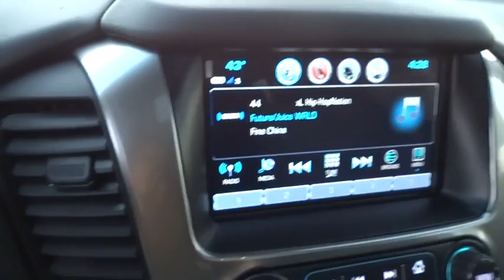2019 Chevrolet Suburban Elgin, St. Charles, Glendale Hts. Naperville, Aurora, IL 19332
Iridescent Pearl Tricoat New 2019 Chevrolet Suburban available in Elgin, Illinois at McCue Chevrolet. Servicing the St. Charles, Glendale Hts. Naperville, Aurora, IL area.

McCue Chevrolet
2015 E Main St, St

The 2019 Chevrolet Suburban is the best of all worlds. It offers truck utility, SUV versatility and the kind of refinements youd expect in a luxury car, but what might surprise you is that even with all its cargo and family room, this large SUV has impressive efficiency. With comfortable seating for up to nine, available 12-way power-adjustable heated and vented front bucket seats and available heated second-row bucket seats the Suburban is as comfortable as it is spacious. And for those big trips, this SUV offers up to 121.7 cu. ft. of cargo space, available power-release second-row and power-fold-flat third-row seats, available HDMI connection and available hands-free programmable power liftgate. The Suburban features a powerful 5.3L EcoTec3 V8 that delivers a unique combination of performance and fuel economy, giving you efficiency without compromising power and towing capability up to 8,300 lbs. The lightweight suspension helps optimize fuel economy while still being stiff enough to maintain the excellent ride this large SUV is known for. The available Rear-Seat Entertainment System with Blu-ray playback helps keep rear-seat passengers engaged for even the longest rides. The Suburban offers a range of convenient features for staying connected on the road, including built-in Wi-Fi, 8in reconfigurable cluster with driver information center, available head up display, up to 14 charge points, Apple CarPlay and Android Auto compatibility and myChevrolet app access. Youll also find a comprehensive suite of safety features such as low speed forward automatic braking, forward collision alert, safety alert seat, rear vision camera, rear cross traffic alert, rear park assist and lane change alert with side blind zone alert.
IRIDESCENT PEARL TRICOAT,AUDIO SYSTEM  8 DIAGONAL COLOR TOUCH-SCREEN NAVIGATION WITH CHEVROLET INFOTAINMENT  AM/FM stereo with seek-and-scan and digital clock  includes Bluetooth streaming audio for music and select phones; voice-activated technology for radio and phone; and Shop with the ability to browse  select and install apps to your vehicle. You can customize your content with audio  weather and more; featuring Apple CarPlay and Android Auto capability for compatible phone; 5 USB ports and 1 auxiliary jack (STD),TRANSFER CASE  ACTIVE  2-SPEED ELECTRONIC AUTOTRAC  with rotary controls  includes neutral position for dinghy towing,TIRES  P285/45R22 ALL-SEASON BLACKWALL,TRANSMISSION  6-SPEED AUTOMATIC  ELECTRONICALLY CONTROLLED  with overdrive and tow/haul mode (STD),MAX TRAILERING PACKAGE  (Includes (GU6) 3.42 rear axle ratio and (JL1) Trailer brake controller. 4WD models also includes (NQH) 2-speed active Transfer case.),SEATS  FRONT BUCKET WITH PERFORATED LEATHER-APPOINTED HEATED AND VENTILATED SEAT CUSHIONS  12-way power driver and passenger seat includes 6-way power cushions  driver seat 2-position memory  4-way power lumbar control and power recline (STD),PREMIER PREFERRED EQUIPMENT GROUP  Includes Standard Equipment,TRAILER BRAKE CONTROLLER  INTEGRATED,SUNROOF  POWER  TILT-SLIDING  with express-open and close and wind deflector,REAR AXLE  3.42 RATIO,JET BLACK  PERFORATED LEATHER-APPOINTED SEAT TRIM,WHEELS  22 (55.9 CM) PREMIUM PAINTED  with chrome inserts,ENGINE  5.3L ECOTEC3 V8  with Active Fuel Management  Direct Injection and Variable Valve Timing  includes aluminum block construction (355 hp [265 kW] @ 5600 rpm  383 lb-ft of torque [518 N-m] @ 4100 rpm) (STD),PAINT SCHEME  SOLID APPLICATION,LPO  WHEEL LOCKS  SET OF 4  (dealer-installed),LICENSE PLATE FRONT MOUNTING PACKAGE,Lane Departure Warning,Lane Keeping Assist,Active Suspension,Locking/Limited Slip Differential,Four Wheel Drive,Tow Hitch,Power Steering,Aluminum Wheels,Tires - Front Performance,Tires - Rear Performance,Conventional Spare Tire,Running Boards/Side Steps,HID headlights,Fog Lamps,Heated Mirrors,Power Mirror(s),Integrated Turn Signal Mirrors,Power Folding Mirrors,Privacy Glass,Intermittent Wipers,Variable Speed Intermittent Wipers,Rain Sensing Wipers,Remote Trunk Release,Power Liftgate,Hands-Free Liftgate,AM/FM Stereo,Navigation System,MP3 Player,Bluetooth Connection,Auxiliary Audio Input,Smart Device Integration,CD Player,Premium Sound System,Satellite Radio,Telematics,Navigation from Telematics,HD Radio,WiFi Hotspot,Power Driver Seat,Power Passenger Seat,Leather Seats,Bucket Seats,Heated Front Seat(s),Driver Adjustable Lumbar,Passenger Adjustable Lumbar,Seat Memory,Cooled Front Seat(s),Engine Immobilizer,Keyless Start,Mirror Memory,Re